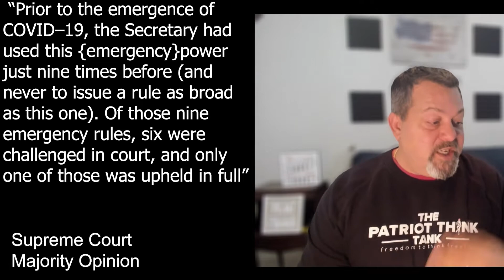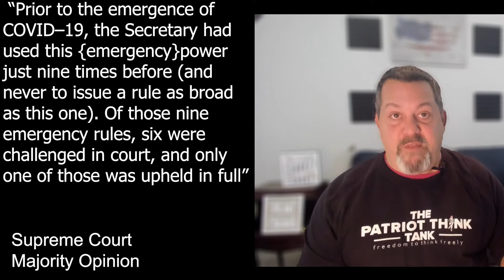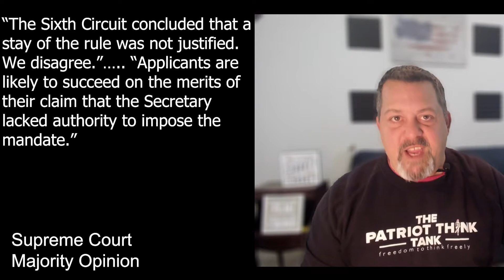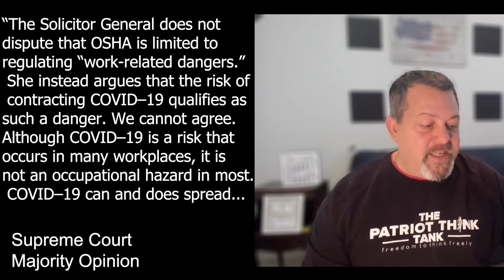Supreme Court to Biden on Vax mandate: "WE DISAGREE": 6th CIRCUIT OVERTURNED: STAY IS BACK IN EFFECT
The Supreme Court rules on the 6th Circuit Court of Appeals decision to lift the stay placed on the Biden vaccine mandate. They state OSHA DOES NOT have the authority or jurisdiction. Nice to see someone standing up against government overreach other than COS Action and us. We will break down the majority opinion. You can read it for yourself by pasting the below  link into your browser.

Don't forget to check out our website to learn more about Article V and how We The People can unite to take our country back and bring the power back where belongs, WITH US!